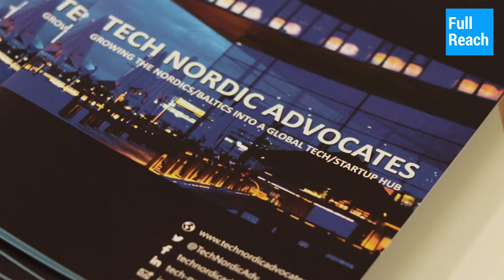It's about speed! London is the perfect home for Nordic & Baltic Tech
London Tech Week | Best of Nordic & Baltic (Fin)Tech | Tech Nordic Advocates | Global Tech Advocates | Jeanette Carlsson | By Full Reach (FullReachGlobal.com)  It's about speed - London is the perfect home for Nordic and Baltic Tech companies - Nordic scaleups don't get the recognition they deserve - Tech Nordic Advocates is about showcasing Nordic and Baltic talent to the world - Nordic tech can be scaled to global markets.